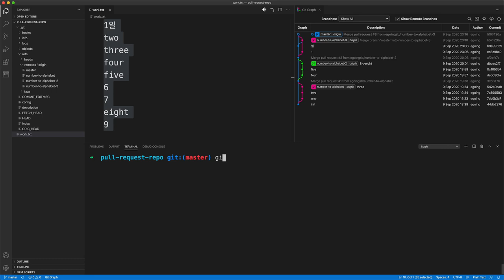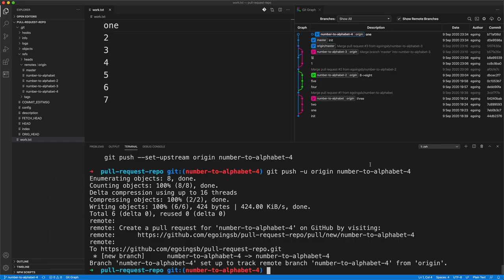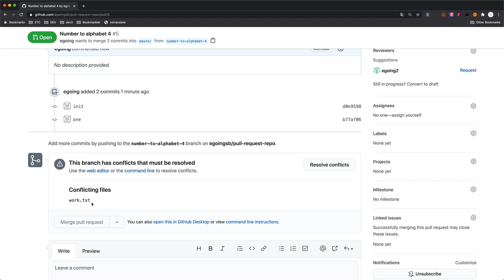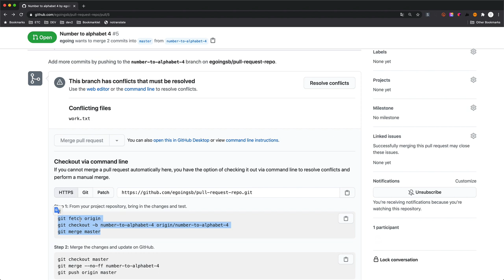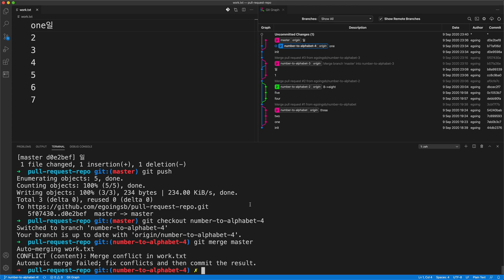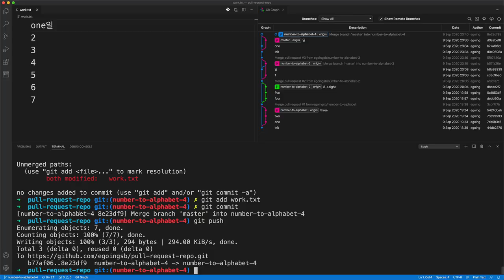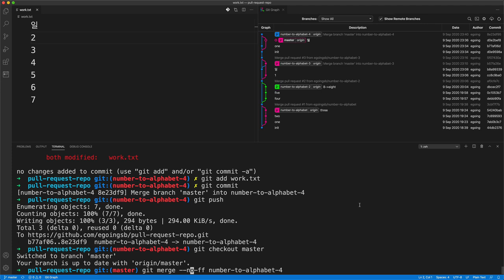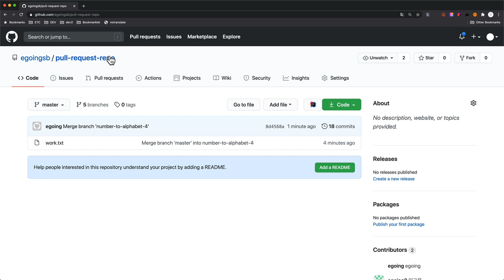github.com - Pull request - 5.2. 충돌해결하기 - git으로 충돌해결하기